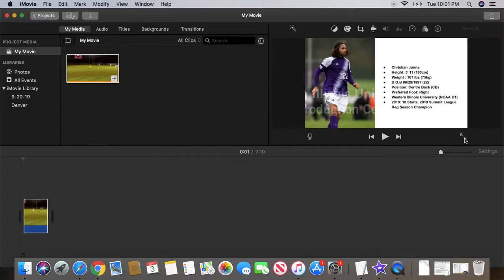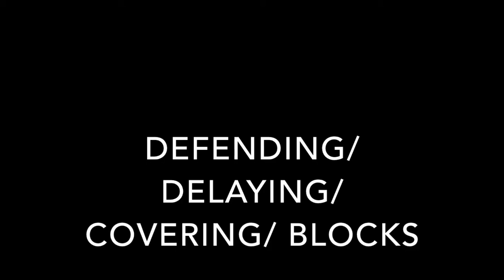Christian Junna highlights 2019